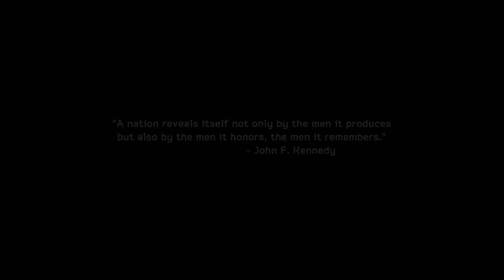Medal of Honor: WarFighter (Thai Part 1)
มาตามสัญญา